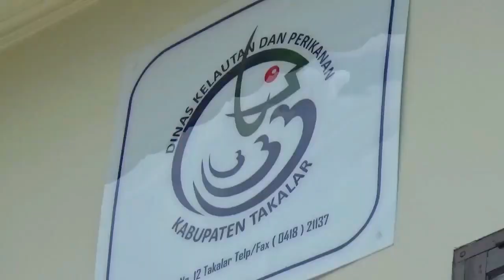AKSI UNJUKRASA MAHASISWA TAKALAR BERLANGSUNG RICUH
tolak pembangunan gudang rumput laut, aksi unjuk rasa Mahasiswa berlangsung ricuh